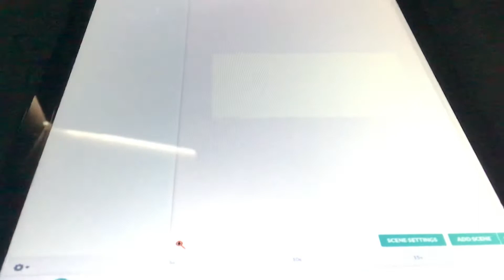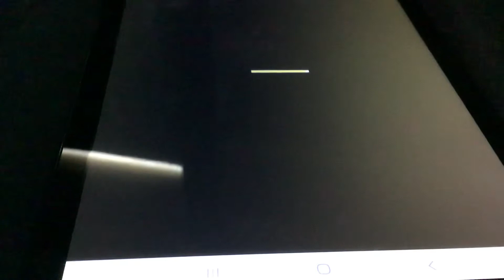Goanimate rewriten test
Version 2 of this video is coming soon